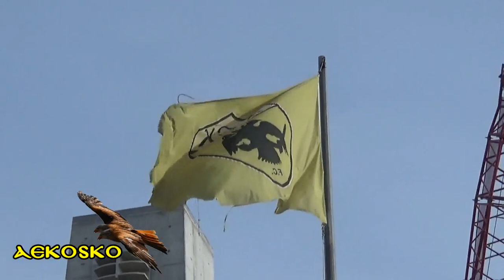ΧΤΙ-ΖΩ ΓΗΠ-ΕΔΩ - 12/11/19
Τοποθέτηση/συναρμολόγηση "ψαλιδιού", ΝΔ πυλώνα...